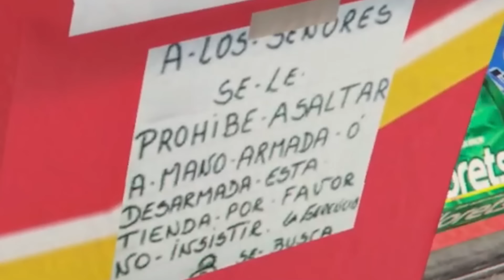GTA 5 POLICIA - EL MEJOR MOD POLICIA QUE VERAS "35:20" | TheAxelGamer